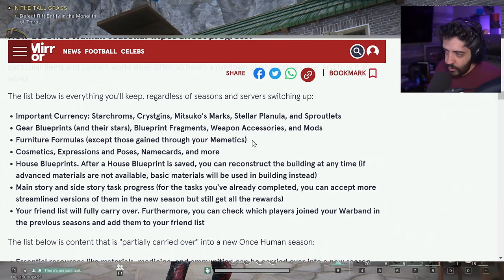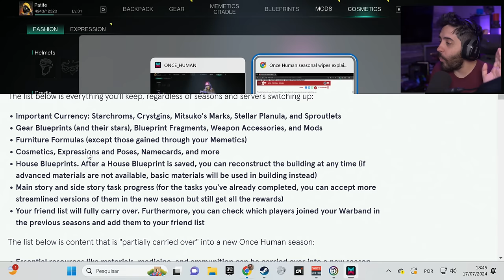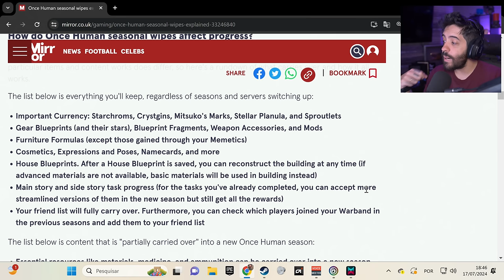ONCE HUMAN VAI RESETAR TUDO? - DEVO JOGAR ou ESPERAR? - Patife explica o WIPE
ONCE HUMAN VAI DAR WIPE DEPOIS DE 6 SEMANAS, É TUDO MUITO CONFUSO MAS AQUI EU EXPLICO UM POUCO (do que entendi)

- Validade limitada